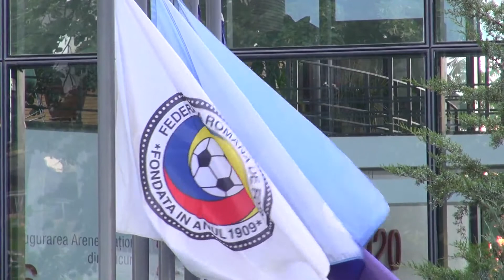Daum: Başarı için saha içinde ve dışında birlik olmalı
Romanya milli takımının başına getirilen Alman çalıştırıcı Cristoph Daum, başarının şifrelerini sıraladı: çalışma, fedakarlık ve birlik. Tecrübeli çalıştırıcı, kısa zamanda Romence öğrenme sözü verdi.